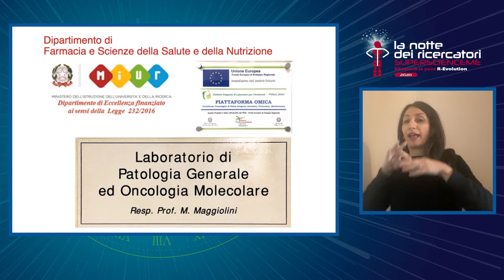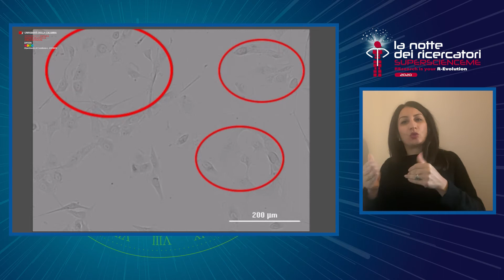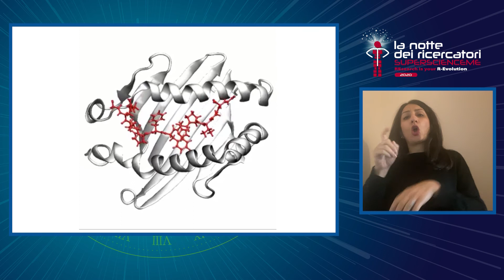Studio di nuove terapie antitumorali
Attraverso immagini e commenti saranno illustrate le principali fasi operative che consentono lo studio dell’espressione dei geni e delle proteine di un frammento di tessuto tumorale.

Dipartimento di Farmacia e Scienze della Salute e della Nutrizione